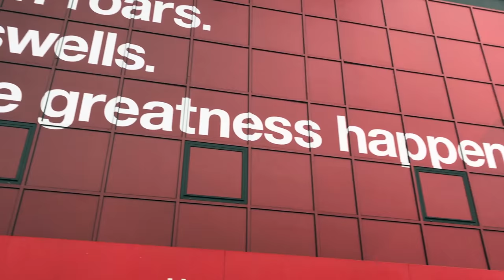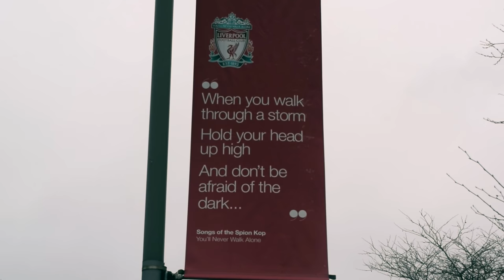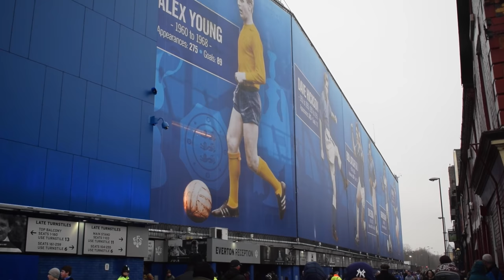VLOG - Viviendo la Premier League en Goodison Park | Rafael Escrig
¡¡¡Bienvenidos!!! Ya está aquí el segundo de los vlogs en Inglaterra y el primero en la Premier League. Lo que viví en Goodison Park fue indescriptible. No solo por la impresión que da subir sus escaleras, ni oír a su afición llenando las gradas; la goleada del Everton al Manchester City en la primera visita de Guardiola al estadio son de las que hacen historia. Irrepetible.

Como no solo quería enseñaros el partido, decidí bajar en Anfield, quizás el estadio más famoso del mundo, para enseñaros la casa del Liverpool y la cercanía con el estadio del Everton. Me quedé impresionado.

Aprovecho para daros las gracias por todo el apoyo a los vídeos en Inglaterra. ¡¡GRACIAS!!

Pink Slip - Jackson s Song